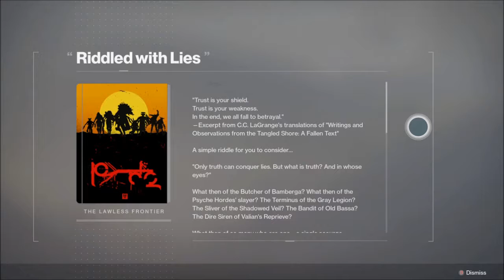09-2018 Destiny 2 Gameplay #8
Going after The Machinist.